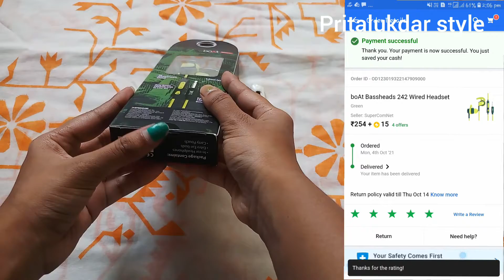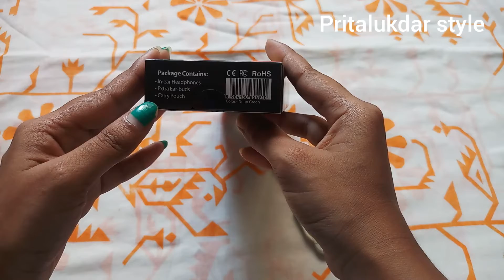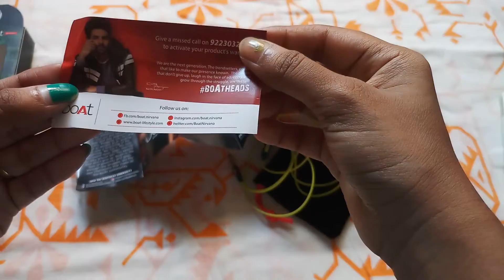Boat Bassheads 242 Unboxing and Rewiew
boat Bassheads 242 Unboxing and Review: Aaj ki video mein
Boat Bassheads 242 Earphone ki unboxing ki hai aur sath hi isko
use karke review bhi diya hai. Review mein aapke sath Design,
Built Quality, Functionality, Connector Review, Fitting9 and
Comfortability, and Sound Quality share ki hai. Is headset ke
sath aapko aapko kaafı good quality treble aur bass milti hai.
Ye earphone Boat ibassheads 225 ka successor hai, aur best
earphone under 500 hai, Mujhe ummid hai aapko ye video pasand
aayi hogi.